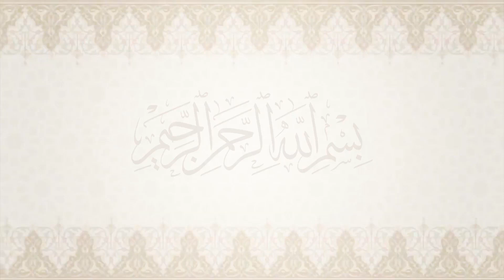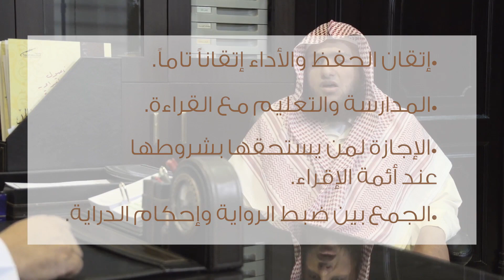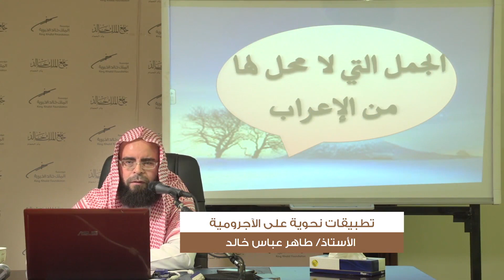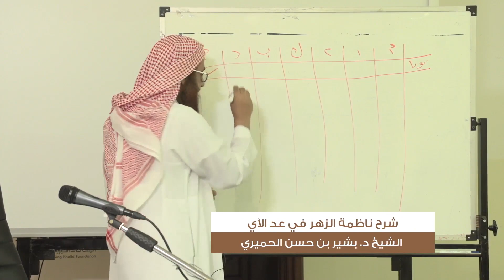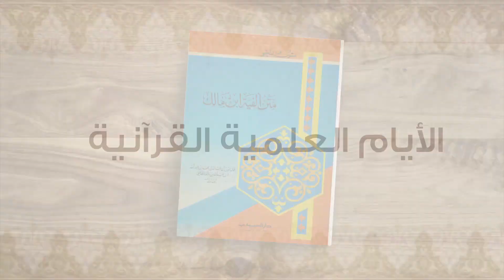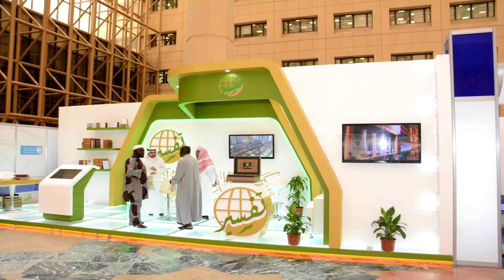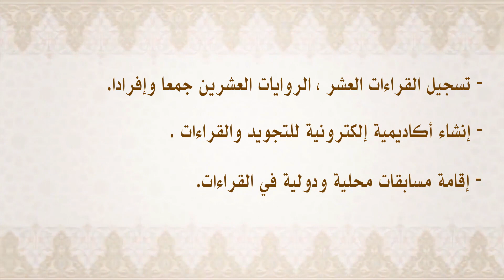الفيلم التعريفي لمقرأة جامع الملك خالد